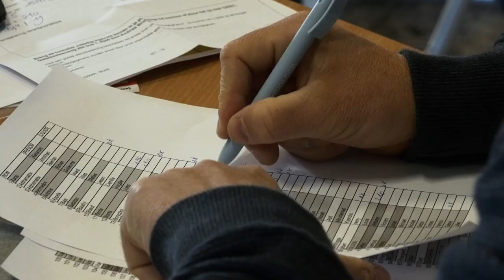Highligh day 1 stage du 15 avril 2019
Voici les meilleurs moments du premier jour, le lundi 15 avril au stage international de judo de Cédric Taymans!

Réalisation : Jean Minetto
Braken - To The Stars